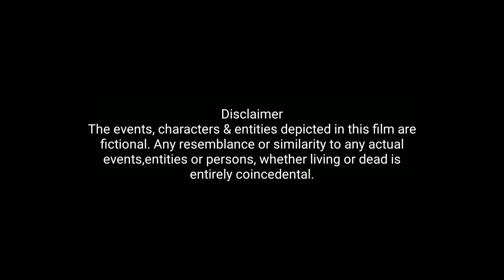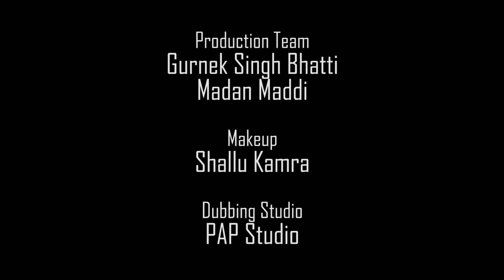MAA||latest Hindi short film||Dalbara S Dubai ||Ranjeet Rana||Los Angeles Films||Maa ki Mamta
Produced by Dalbara S Dubai
Directed by Ranjeet Rana
story & dialogue by Zora Singh
Project Conceived by Kuljeet S Dubai
D.O.P Ranjeet Rana
Makeup : Shallu Kamra
Production Team : Gurnak  Bhatti /Madan Madai
Label : los angeles films entertainments